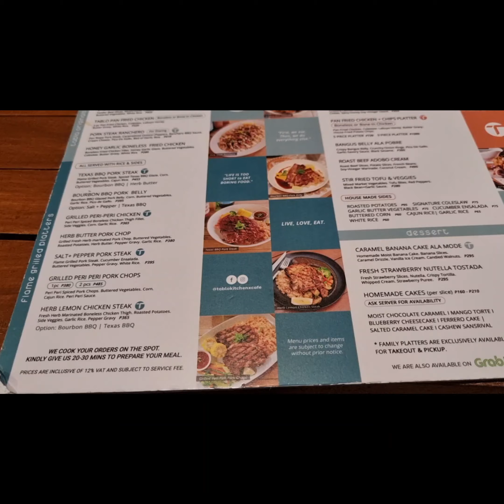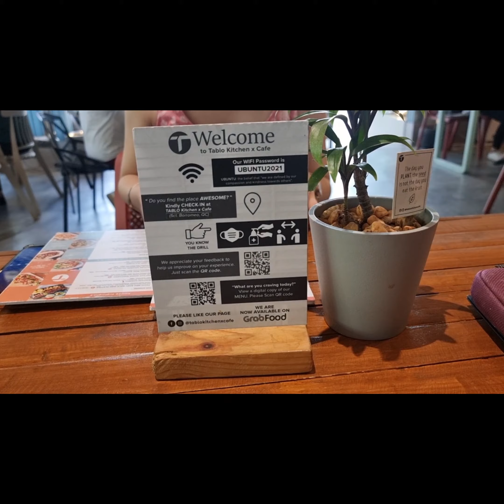Tablo Kitchen X Cafe, A Must Try in QC!!!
Sharing my recent dine in experienced in
 Tablo Kitchen X Cafe in South Triangle, QC